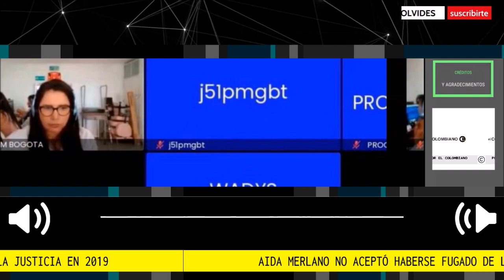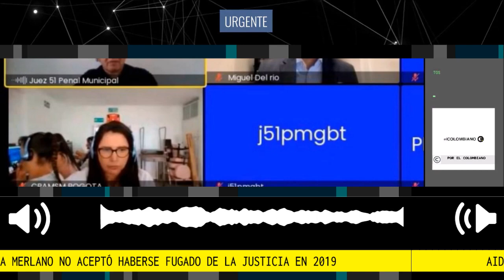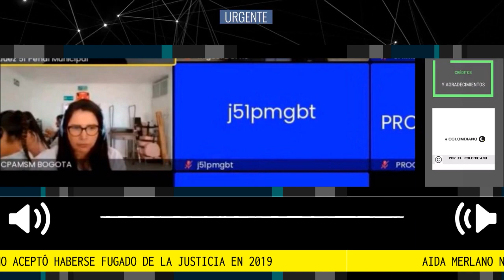INCREIBLE 🛑 AIDA MERLANO NO ACEPTÓ HABERSE FUGADO DE LA JUSTICIA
Aida Merlano no aceptó haberse fugado de la justicia en 2019
La excongresista busca un principio de oportunidad con la justicia. Al tiempo, el fiscal del caso aseguró que por fuga de presos Merlano podría pagar nueve años de prisión.